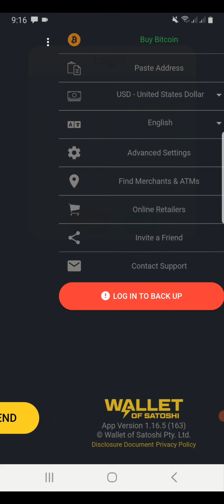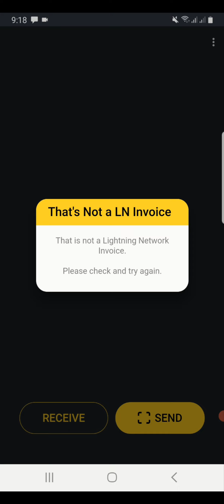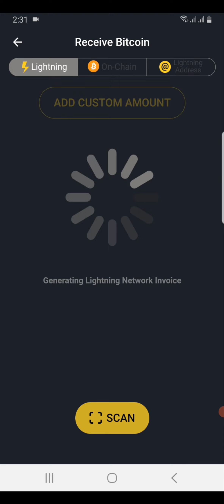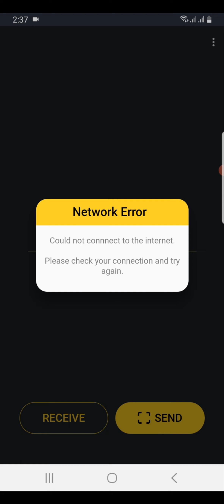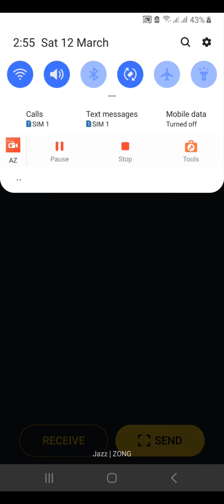How To Create Satoshi Wallet | bitcoin lightning network